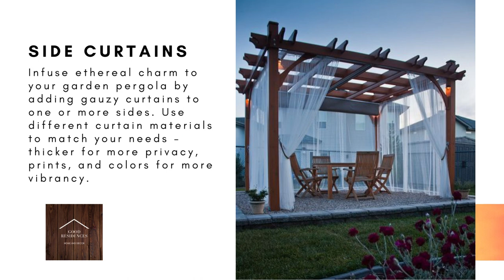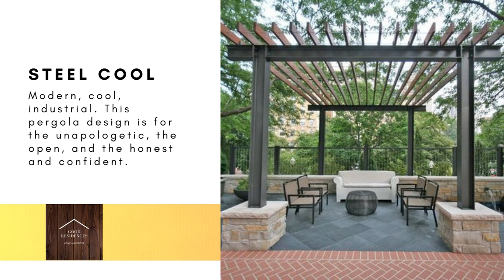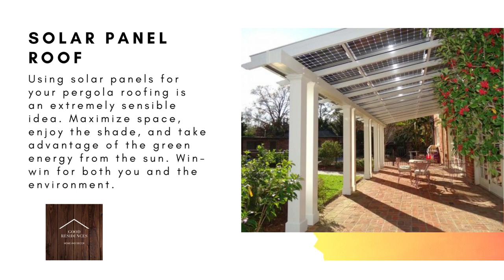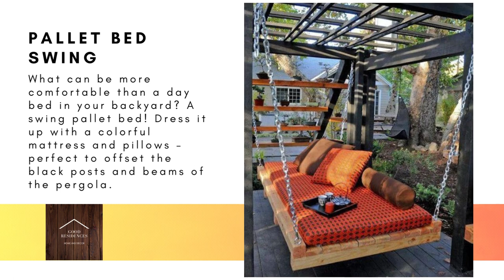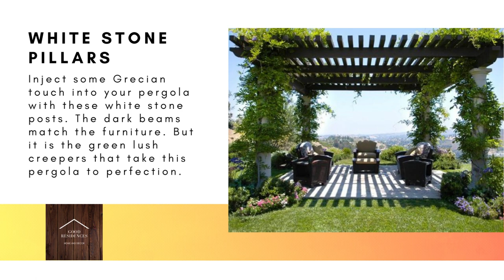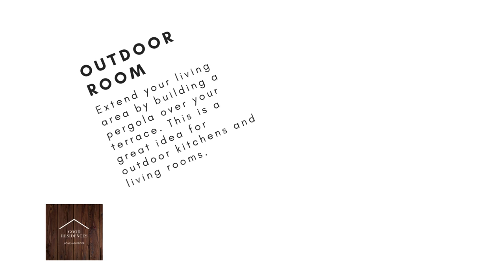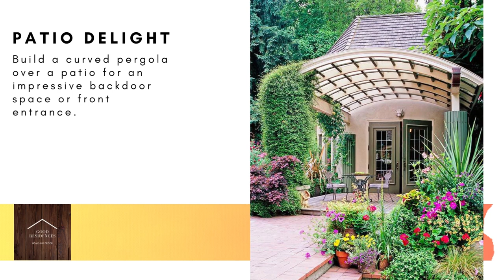50 Awesome Pergola Designs and Ideas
A pergola can be a relaxing corner for tired gardeners, a cozy garden nook for readers, an outdoor dining area, or an installation to maximize your frontage appeal. There are different pergola design ideas to match your needs. Here are some great pergola ideas and designs to steal!